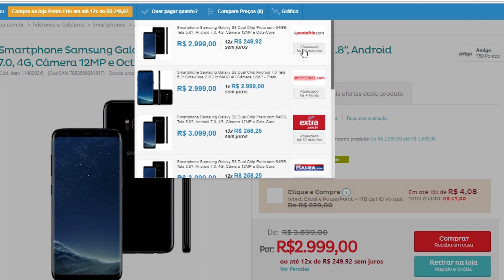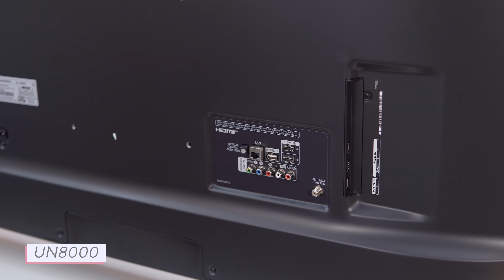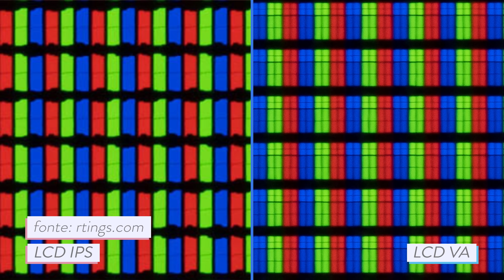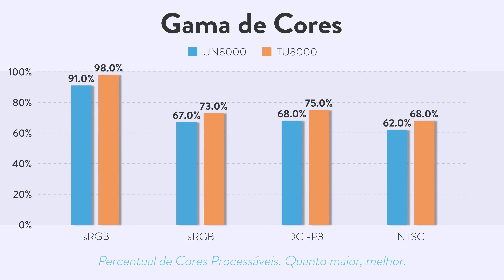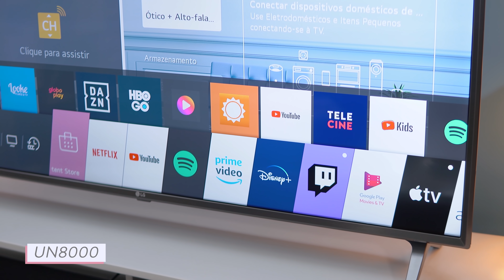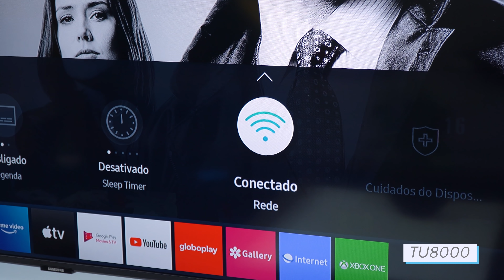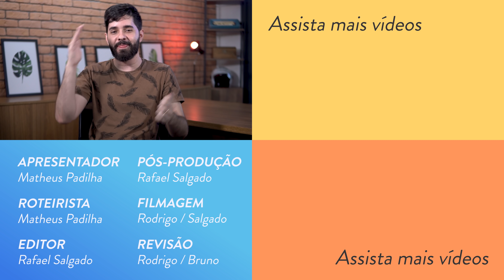SAMSUNG TU8000 vs LG UN8000 // qual a melhor TV 4K BARATA?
📱📱 NOSSAS REDES! 📱📱

🔥🔥 MELHORES OFERTAS QUE RECOMENDAMOS 🔥🔥
REDMI NOTE 9
REDMI NOTE 9S
GALAXY A51
OFERTAS DE NOTEBOOKS
OFERTAS DE TV!
Amazon Alexa

DESCRIÇÃO!
Se você está pensando em comprar uma tv 4k de entrada - a LG UN8000 e a SAMSUNG TU8000 são os principais modelos que você encontra perto dos 2 mil reais - ou seja, são os principais modelos de entrada. Nesse vídeo, nós falamos um pouco mais sobre as duas frente a frente pra descobrir qual tem o melhor custo benefício.

🌱🌱 TRANSPARENCIA! 🌱🌱
A LGUN8000 foi enviada para review pela LG, enquanto a samsung foi comprada por nós. Nenhuma das duas marcas teve qualquer tipo de acesso ao conteúdo previamente!

⚠️⚠️ AVISO! ⚠️⚠️